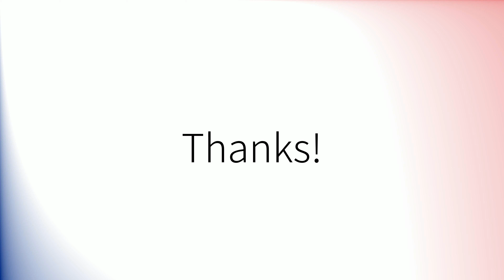How to pronounce 'Bernard' (British English)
How to pronounce 'Bernard' in British English.
Comment prononcer 'Bernard' en anglais britannique.
Como pronunciar 'Bernard' en inglés británico.
Wie man 'Bernard' mit britischem Akzent ausspricht.
「Bernard」の英語の発音の仕方